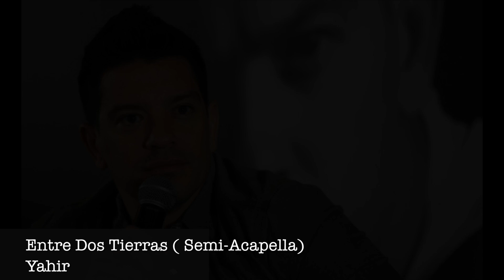Yahir - Entre Dos Tierras (Version Acapella)